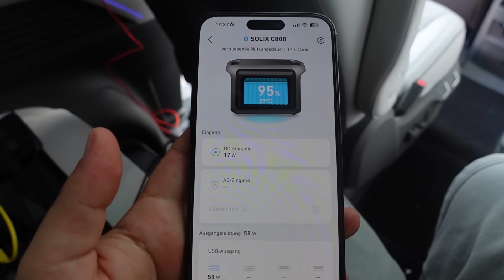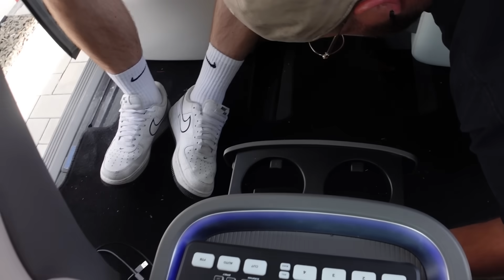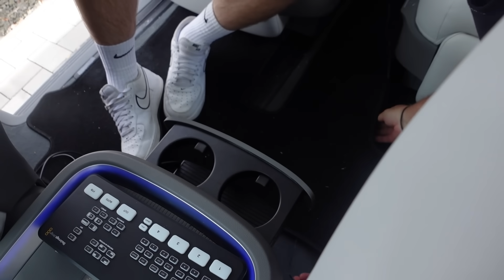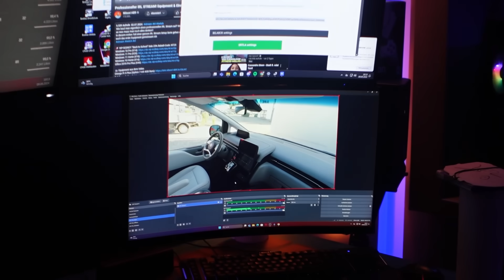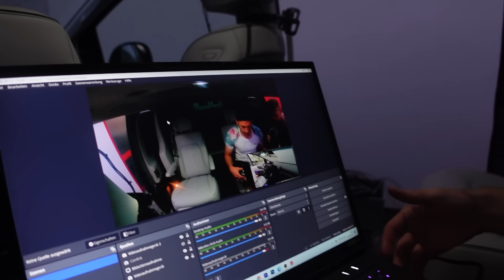Wir haben unser AUTO zum ULTIMATIVEN STREAMING IRL MOBILE umgebaut 😱🚐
🌆 IMPRESSUM 🌆
TISI SCHUBECH
24118 KIEL